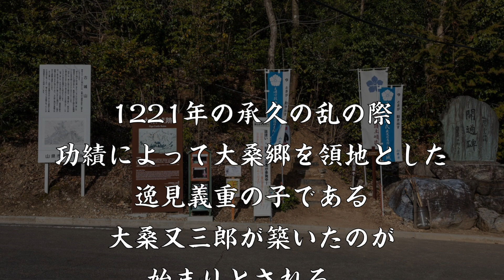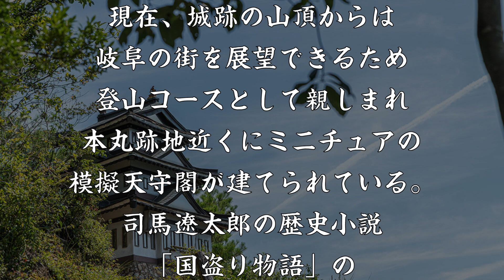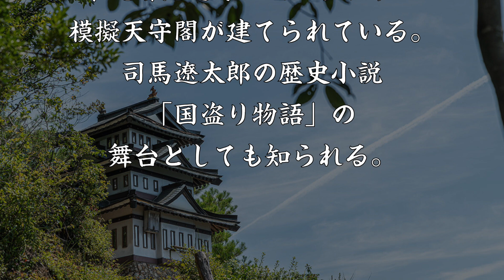大桑城 斎藤道三の下剋上により滅ぼされた土岐氏の居城